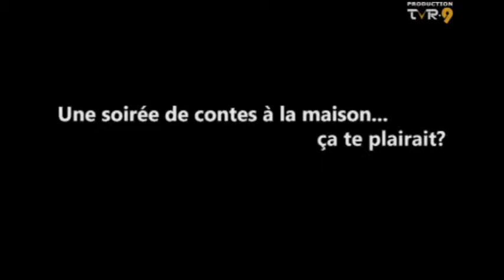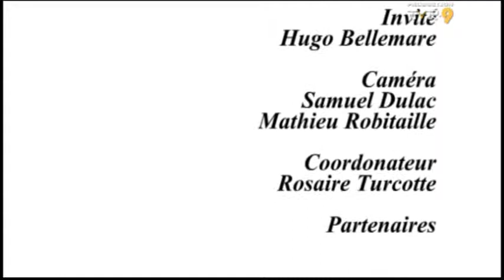Hugo BELLEMARE artiste peintre invitée à La Vallée des Arts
CAPSULE POÉTIQUE ''France brise le silence'' FROID MATIN --
INVITÉE: Hugo BELLEMARE artiste peintre reçue par France Clermont